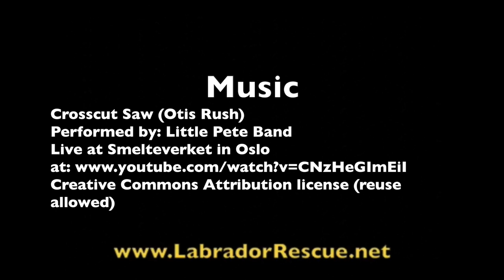Cooper Kramer's Tree Service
Cooper Kramer helps out with tree trimming, with Labrador Retriever Rescue of Florida.